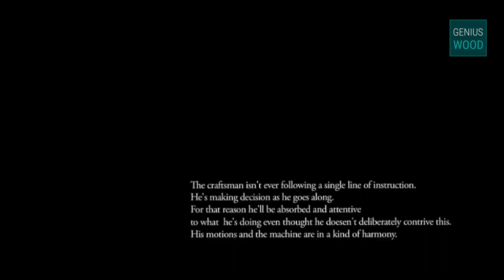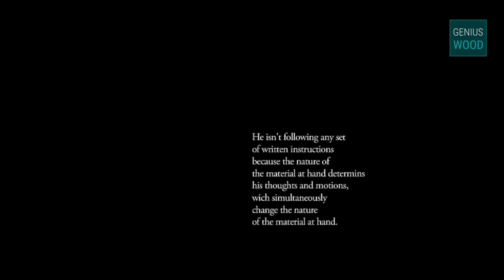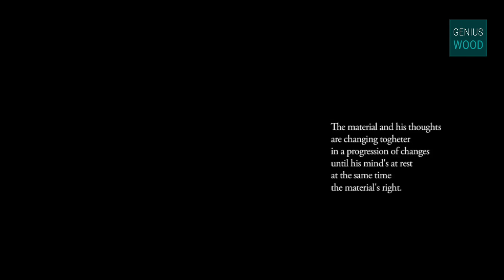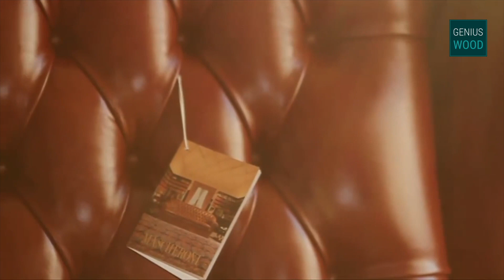Mascheroni Легендарные итальянские диваны ручной работы Mascheroni Как купить мебель? | Кухни и м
[ Сотрудничаем с дизайнерами и архитекторами ]

Это очень красивое видео о работе уникальных мастеров одной из самых известных итальянских фабрик мягкой мебели в премиальном сегменте – фабрике Mascheroni.
Фабрика производит кожаные диваны высочайшего качества. Абсолютное большинство операций делается вручную: обработка и покраска кожи, производство каркаса из натурального дерева, традиционное наполнение диванов и кресел: металлические пружины и конский волос.

Видео неспроста назвали The Craftsman – мастер, ремесленник. Мастер никогда не следует одной, заданной линии поведения. Мастер не следует четко набору письменных инструкций. Единственное чему он следует – это его мысли и движения, которые изменяют материал в его руках. Это и есть искусство.

14 лет грамотно проектируем и доставляем точно в срок итальянскую и российскую мебель, кухни, шкафы-купе – с аккуратной и профессиональной сборкой, техническим надзором и гарантией.

    Итальянская мебель в классическом стиле.

     Итальянская мебель в современном стиле.
Cattelan Italia (Каттелан Италия), FIAM (Фиам), Fimes (Фимес), Jesse (Ессе), Longhi (Лонги),
Miniforms (Миниформс), Porada (Порада), Tonon (Тонон), Ulivi salotti (Уливи салотти), Vismara design (Висмара дизайн)

     Итальянская мягкая мебель
Arketipo (Аркетипо), Busnelli (Бузнели), Desiree (Дезире), Domingo salotti (Доминго салотти), Mascheroni (Маскерони), Saba Italia (Саба италия), Swan (Сван), Twills (Твилс), Ulivi salotti (Уливи салотти), Zanaboni (Занабони)

     Итальянские двери
Longhi (Лонги), Astor (Астор), SJB, Laboratorio Italiano (Лабораторио Италиано)

     Итальянские светильники
BAGA (Бага), Eurolampart (Евролампарт), Italamp (Италамп), Le Porcellane (Ле Порчеллане), Mechini (Мекини), Villari (Виллари)

    Бытовая техника.
Miele. Kuppersbusch. NEFF.  SMEG.  Liebherr. Bosch. Siemens. ILVE.

    Столешницы из искусственного камня.
Corian. Staron. Hi-Macs.